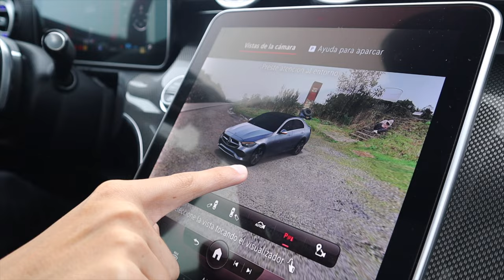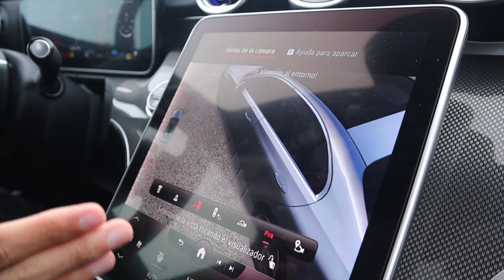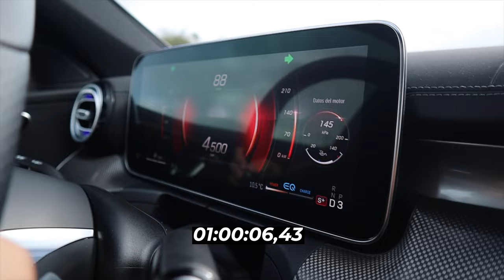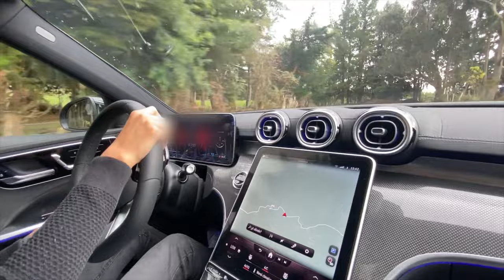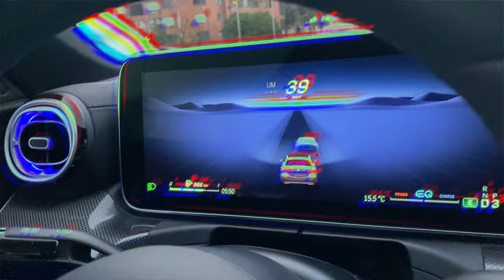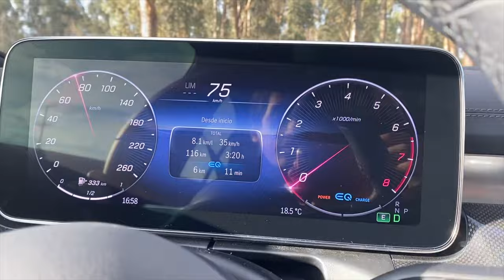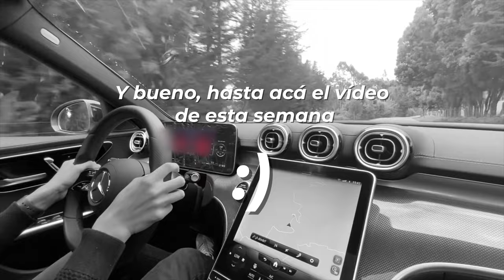ASÍ debió ser desde el PRINCIPIO, ¡SÍ me GUSTO! | Mercedes C300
Este C300 debería ser la única versión del C que se venda en Colombia, mejora muuuuucho la experiencia y el manejo.

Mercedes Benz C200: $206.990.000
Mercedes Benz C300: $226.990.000